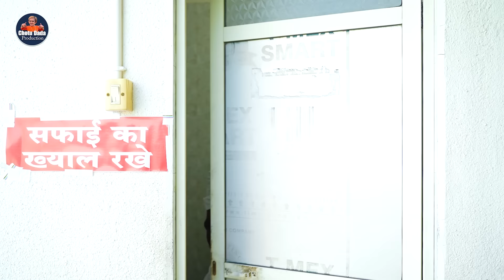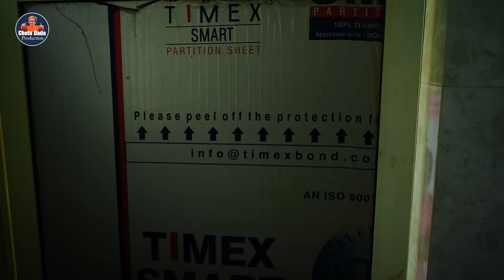CHOTU DADA TOILET WALA | छोटू दादा टॉयलेट वाला | Khandesh Hindi Comedy | Chotu Comedy Video 2024